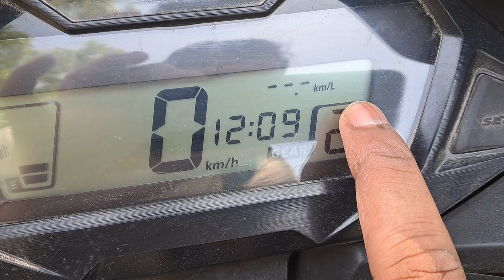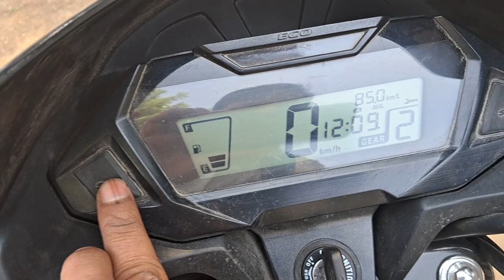Honda Sp125 मे service Timing भी Digital Display दिखाता है || Honda sp125 Best service Indicator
Honda sp125 gives you indication about the service timing.
In this video I am showing you how the display indicates  you the service timing.